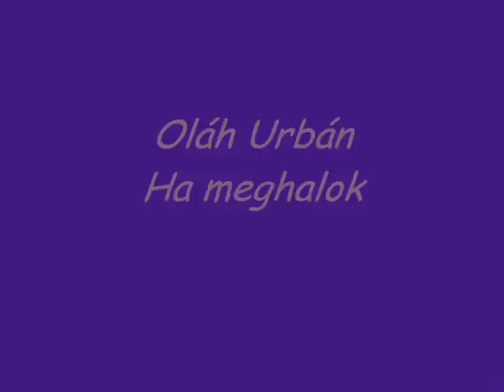Urbi;ha meghalok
Ha meghalok